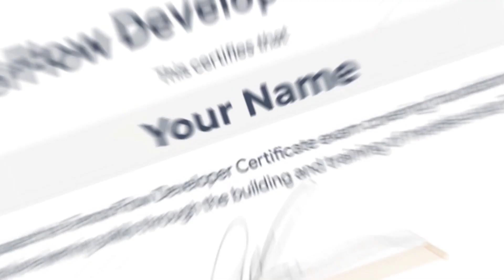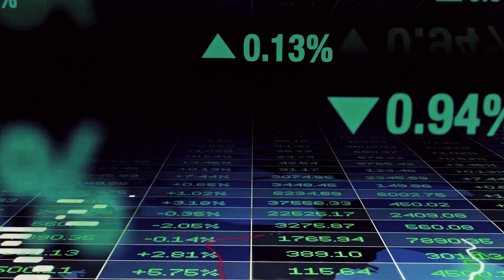TensorFlow Tutorial | Learn TensorFlow. Pass the TensorFlow Developer Certificate Exam. Get Hired.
Learn TensorFlow, pass the TensorFlow Developer Certificate exam and get hired as a TensorFlow developer making $100,000+ a year. Taught by TensorFlow Certified Expert, Daniel Bourke, this course will take you step-by-step from absolute beginner to becoming part of Google's TensorFlow Certification Network.

◾ You want a step-by-step guide to pass the TensorFlow Developer Certificate exam so that you can join Google's Certificate Network and get hired at a top company, making over $100,000 / year
◾ You want to be recognized as a top tier quality candidate by recruiters at leading companies
◾ Anyone who wants to learn TensorFlow and how to pass the TensorFlow exam from an industry expert (Daniel Bourke) who has taken and passed the exam and has actually worked in the field
◾ Students, developers, and data scientists who want to demonstrate practical machine learning skills by actually building and training real models using TensorFlow
◾ Anyone looking to expand their knowledge when it comes to AI, Machine Learning and Deep Learning
◾ Anyone looking to get real-world experience building TensorFlow models using Computer Vision, Convolutional Neural Networks and Natural Language Processing with the latest version of TensorFlow

💥 Why take this TensorFlow course?

This course is focused on efficiency so that you never have to waste your time on confusing, out of date, incomplete TensorFlow tutorials anymore. We are confident that this is the most comprehensive TensorFlow course you will find to ensure you pass the TensorFlow Developer Certificate exam and give you the hands-on experience to become recognized as a TensorFlow expert.

You also won't be learning alone. By enrolling today, you’ll also get to join our exclusive live online community classroom to learn alongside thousands of students, alumni, mentors, TAs and Instructors 👋